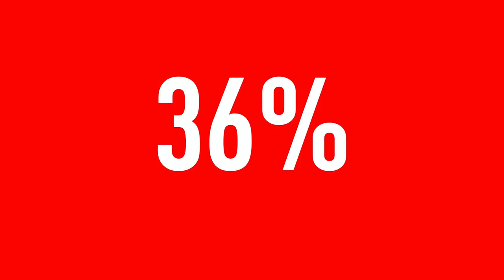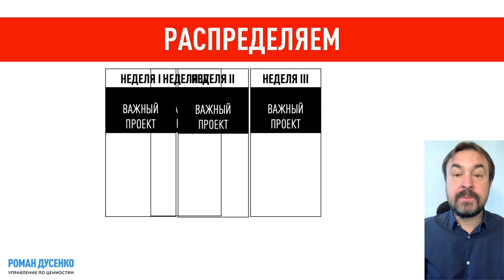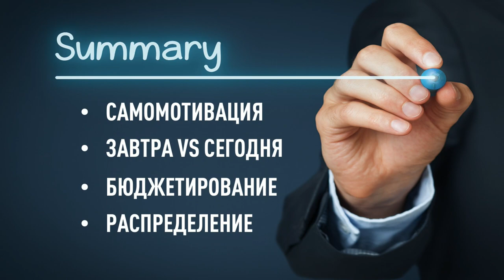ПРОКРАСТИНАЦИЯ КАК ПЕРЕСТАТЬ ОТКЛАДЫВАТЬ ДЕЛА НА ПОТОМ РОМАН ДУСЕНКО #‎ТОЛЬКОВПЕРЕД‬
КАК ПЕРЕСТАТЬ УГОВАРИВАТЬ СЕБЯ В ТОМ, ЧТО ЗАВТРА Я БУДУ РАБОТАТЬ ЛУЧШЕ❓

Часто ли вы, уставший, в конце дня, испытывая ощущение неудовлетворенности от того, что день прошел, а вы всего-то и успели, что ответить на несколько писем, да провели пару часов на совещании, успокаиваете себя тем, что, завтра, я буду работать лучше❗

🔸Завтра, все будет иначе❗
🔸Завтра я не буду откладывать дела❗
🔸Завтра я буду следить за своим расписанием❗

Мы, к сожалению, забываем, что наши сегодняшние модели поведения закладывают, и модели поведения на завтра. На основании результатов экспериментов, когда участники полагали, что завтра, им представится новый шанс, их сила воли давала сбой:
🔺 83% участников, делая выбор в пользу решения, которое уводило их от своей цели, твердо верили, что в следующий поступят правильно.
🔺 36% (только❗) участников при повторе эксперимента, следовали своим обещаниям и делали «правильный» выбор,
🔺 29% от 100%, смогли сделать «завтра» правильный выбор, но как они потом честно признались, они просто помнили, что участвуют в эксперименте.

Смотрите, всего лишь треть, а на деле и того меньше, могут похвастаться приверженностью к своим обещаниям данным «вчера», что «сегодня», а у же тем более и «завтра» смогут сделать, что-то , что отличается от текущих поступков, без серьезной переоценки и осмысления своей работы, а значит если не прикладывать усилия к саморазвитию, вероятность изменения моделей поведения на «завтра» равно 0 %❗

0%, — это очень самонадеянный оптимизм. Кстати, на ум приходят тысячи любителей спорта, купивших абонемент в спорт зал, и ни разу там итак и не бывавшие. Мы готовы несмотря на то, что в прошлом, так и не начинали «новую жизнь», верить в то, что «завтра все будет по-другому».

Что же до управления временем, много раз слышал, что руководители, зачастую затягивая решение вопросов, или выполнение дел, говорили себе: я сделаю это завтра❗

Но, и завтра не помогало, а дела копились и мешают руководителям быть эффективными в моменте, здесь и сейчас. Это похоже на дурную аффирмацию: завтра, завтра, завтра…

А когда наступает «завтра», этих дел становится так много, что руководитель начинает ощущать чувство вины, а накопленная усталость, не даст быстро разделаться с делами, вызывая лишь разочарование. Высока вероятность, что сработает привычный защитный механизм: я сделаю это завтра❗

Но свободное от дел завтра, никак не настает, и в итоге все поспешно делается в последнюю минуту. Наша с вами цель, признать проблему, и изменить свои подход откладывания дел на завтра.

🗣 Skype: rdusenko